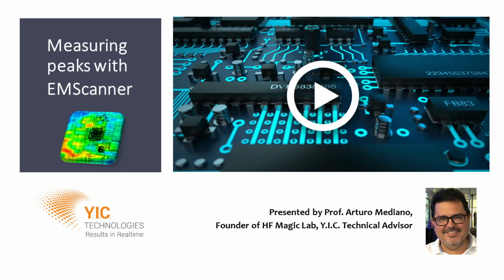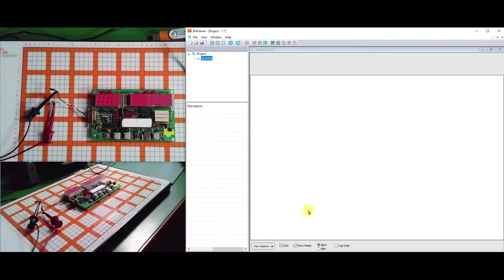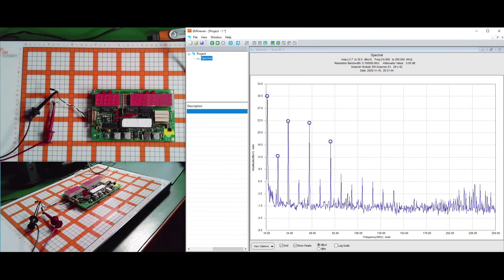Measuring Peaks with Y.I.C. EMScanner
How to Video to Measure your peaks with a Y.I.C. EMScanner using the EMViewer Software